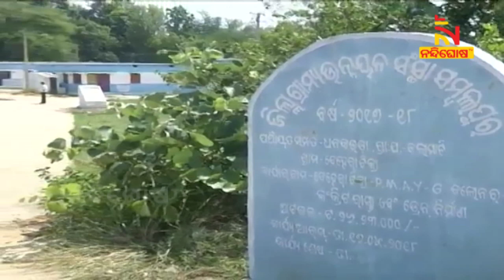No Irregularities In Awas Yojana, Investigation Team Satisfied Says BJD MLA Amar Satapathy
ଆବାସ ଯୋଜନାରେ ହୋଇନାହିଁ କୌଣସି ଅନିୟମିତତା । ତଦନ୍ତକାରୀ ଟିମ ତଦନ୍ତ କରି ସନ୍ତୋଷ ପ୍ରକାଶ କରିବା ସହିତ କୌଣସି ଅନିମିୟତା ହୋଇନି ବୋଲି କହିଛନ୍ତି । ରାଜ୍ୟ ସରକାର ସବୁବେଳେ ଗରିବ ଲୋକଙ୍କ ପାଇଁ କାମ କରୁଛନ୍ତି । ତେଣୁ କେନ୍ଦ୍ର ସରକାର ଯେତେ ତଦନ୍ତ କଲେ ବି କୌଣସି ସୁଫଳ ମିଳିବନି ବୋଲି କହିଛନ୍ତି ବିଜେଡି ବିଧାୟକ ଅମର ଶତପଥୀ । ପ୍ରଧାନମନ୍ତ୍ରୀଙ୍କ ଟିମ୍ ମଧ୍ୟ ଓଡ଼ିଶାକୁ ପ୍ରଶଂସା କରିଛି ।

* DishTV Channel No: 1367
* Airtel Digital TV Channel No: 611
* TATASky Channel No: 1779
* hathw@y Channel No: 731
* Ortel Channel No: 707
* Videocon d2h Channel No: 840
* SITI Channel No: 17 & 458
* GTPL Channel No: 719
* SUN Direct Channel No: 667
* Asianet Channel No: 219